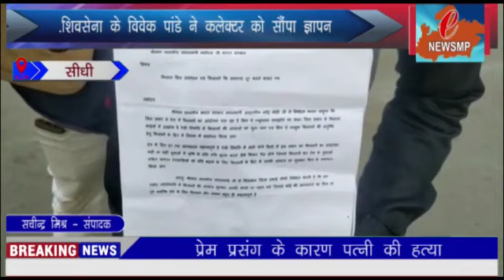सीधी की चार चर्चित खबरें , कौन बनेगा प्रत्याशी